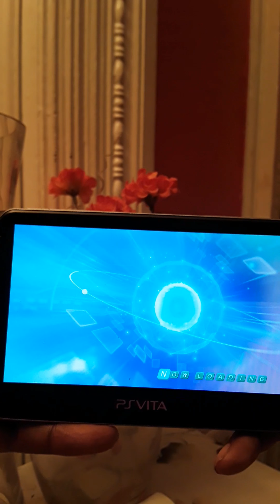Solitary Envy {Hard Difficulty}-Project Diva X (PS Vita)